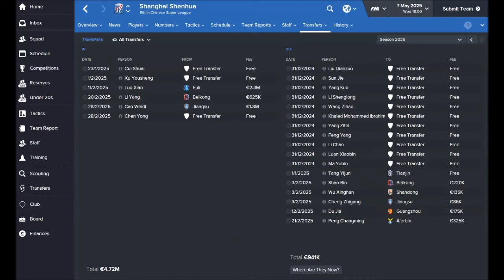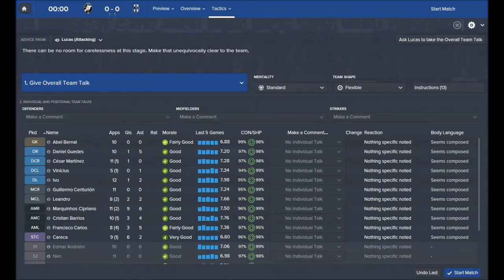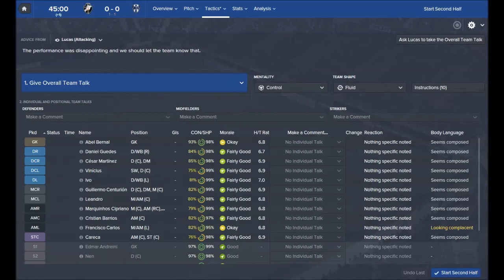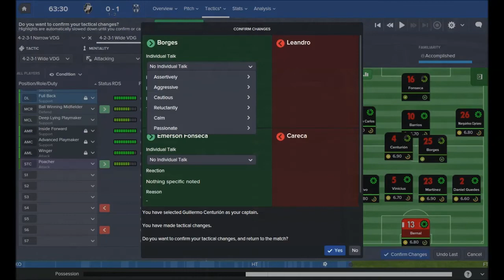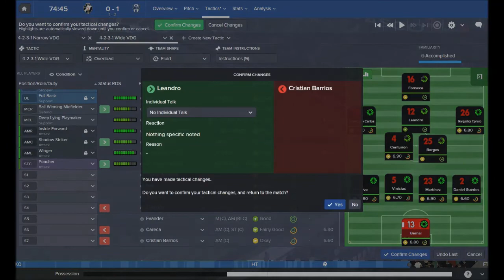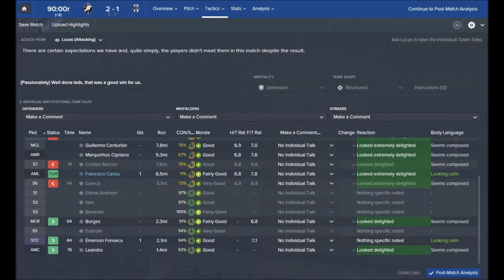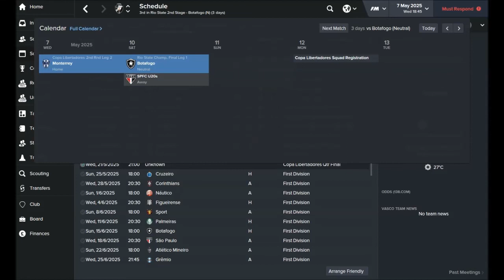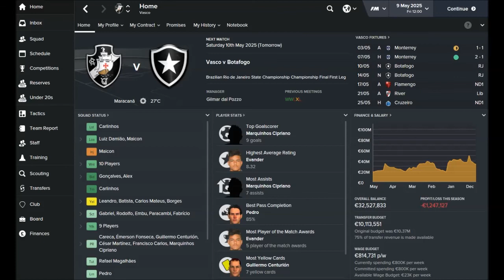Football Manager 2016: The Pentagon Challenge Part 79 - Dreaming of the Quarters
This is the stage of the tournament where Vasco were duly eliminated in the last two seasons. Monterrey are a team we really should be beating, but the trip to Mexico was harder than anticipated. Will we make full use of the convenience of playing at home as our season is far from over, or will we suffer the biggest disappointment of them all?